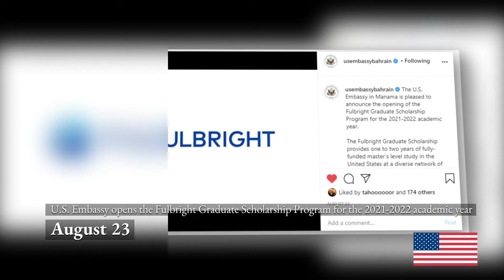August 2020 Highlights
Check out what we’ve been up to lately!